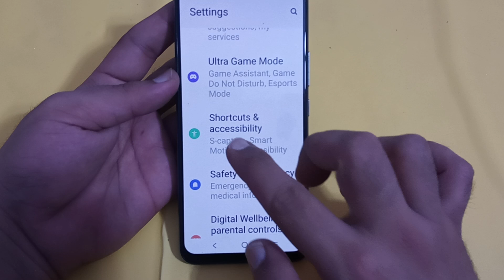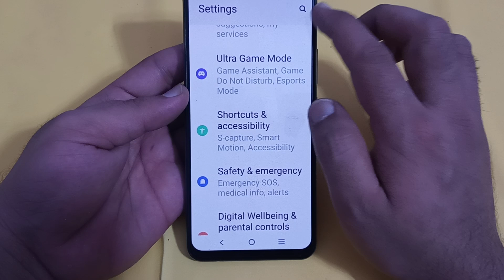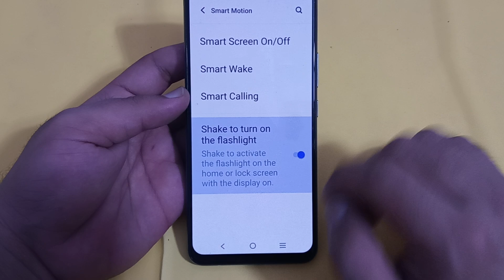how to use shake to turn on flashlight in IQOO 3, IQOO 3 mein Shake to turn on flashlight use Karen